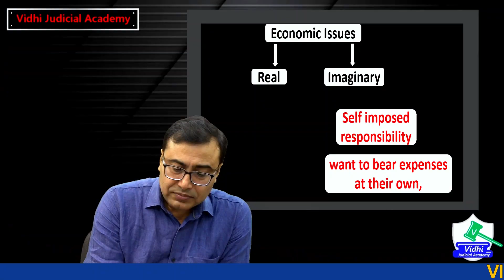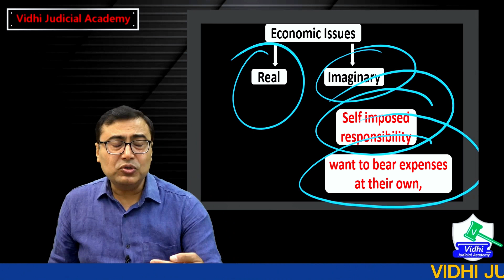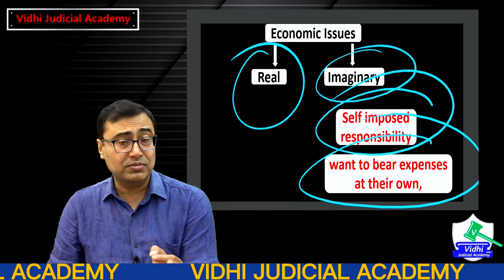Economic Issue I Dangerous Trap I By Vijandra Verma Sir